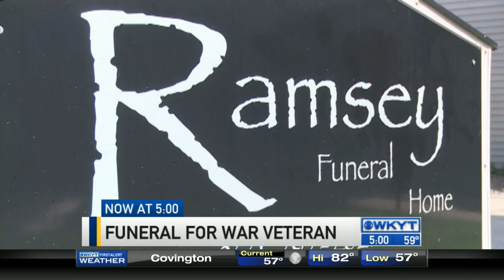WKYT This Morning at 5:00 AM on 8/13/15